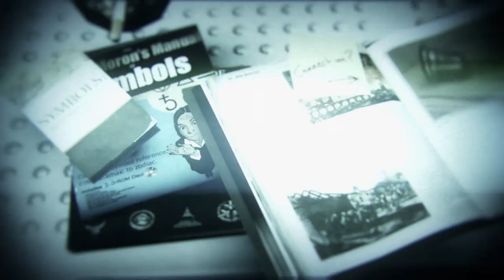Murdered: Soul Suspect | "The Bell Killer" Trailer | EN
Murdered: Soul Suspect delving deeper into his own murder, Ronan O'Connor begins to link his death to a series of brutal killings terrifying the town of Salem.

Murdered: Soul Suspect challenges gamers to solve the hardest case of all... their own murder. Ronan O'Connor, a detective with the Salem police, has his life brought to a brutal end by a masked killer.

Caught in the purgatorial world of Dusk he must combine his investigative skills with powerful supernatural abilities to uncover the shocking link between his own death and a series of killings terrifying the town of Salem. This supernatural detective thriller will be available June 2014 for the Xbox One and Xbox 360 games and entertainment systems from Microsoft, the PlayStation 4 and PlayStation 3 computer entertainment systems and Windows PC.